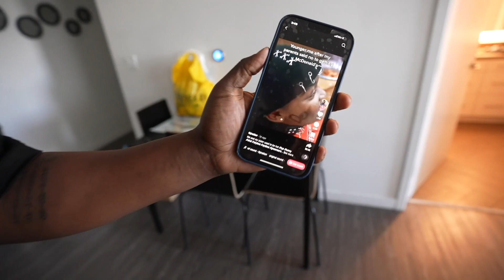I Got Robbed In L.A On Camera | not clickbait